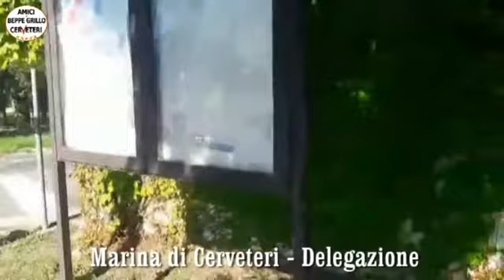Cerenova: residenti contro sindaco - Canale 10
"Cerenova e' una frazione abbandonata":  il gruppo "Amici di Beppe Grillo" denuncia la scarsa attenzione che l'amministrazione comunale rivolge alla localita'.